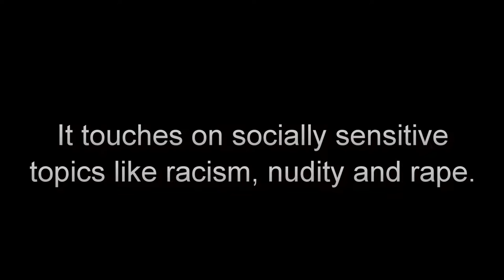Recruiting Burke - Mafia III - Ep. 12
It's time to see if Thomas Burke wants a little payback on Sal Marcano for the death of his son, Danny.